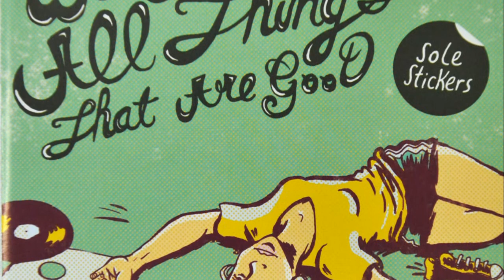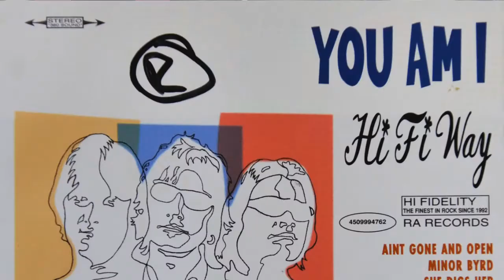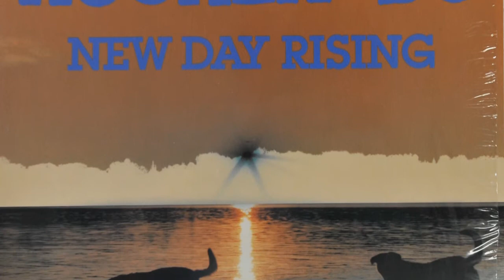Xstatic TV episode three